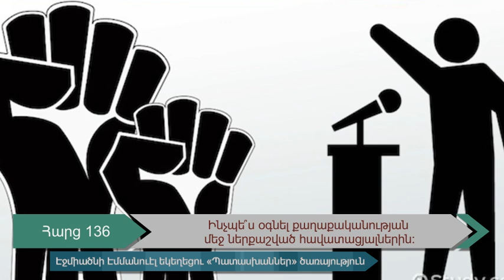Հարց 136. Ինչպե՞ս օգնել քաղաքականության մեջ ներքաշված հավատացյալներին։